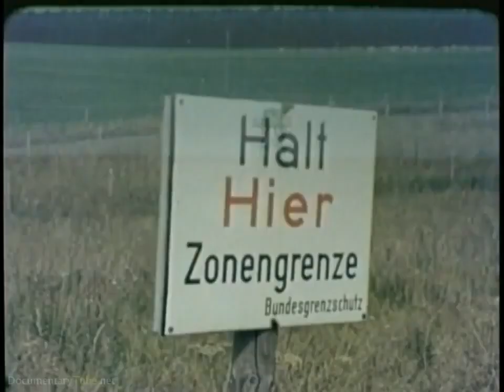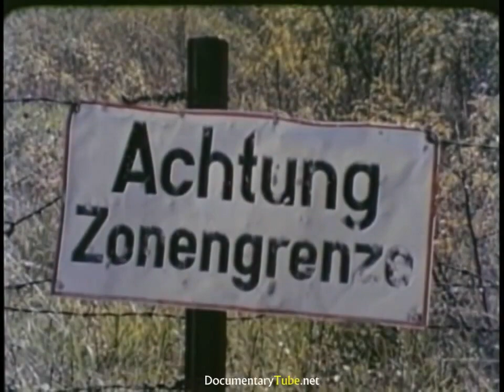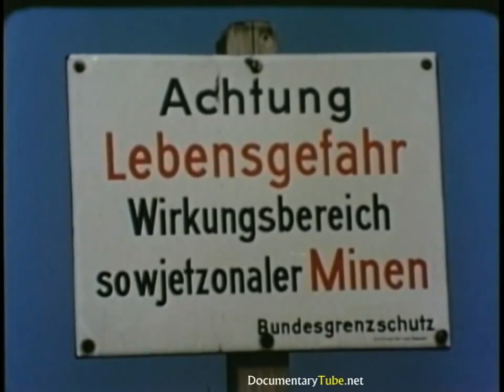The Iron Curtain The East German Border during the Cold War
From an old US Army Documentary series - a look at the infamous Inner-German Border...the "Frontier of Democracy" during the Cold War.

Featuring the troopers of the United States army Army's 2nd Armored Cavalry Regiment.